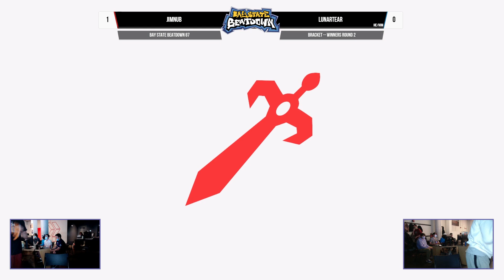Bay State Beatdown 87 - Jimnub (Roy) vs lunartear (Aegis) - Winners Round 2